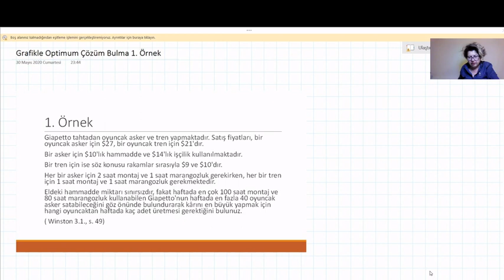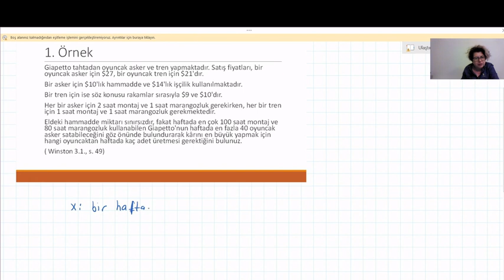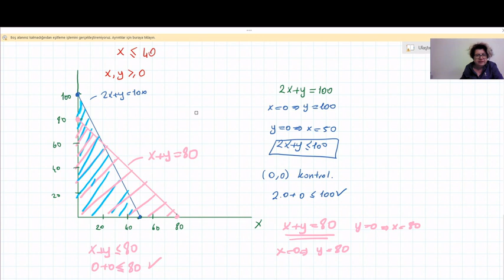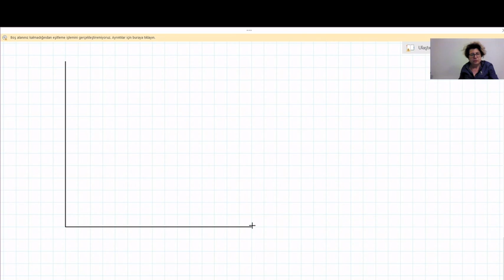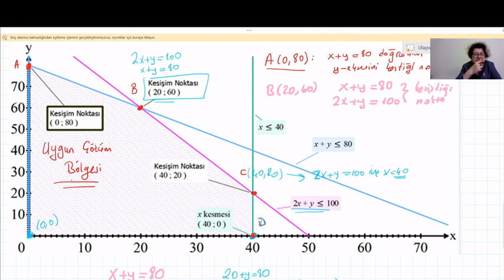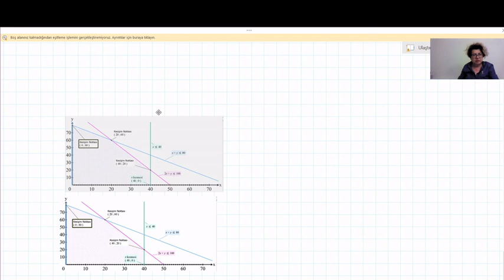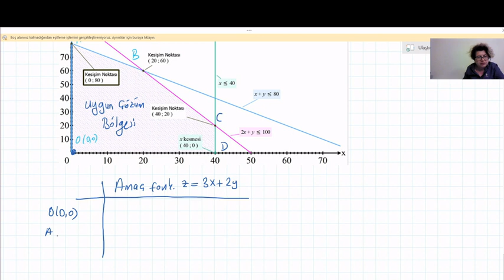Doğrusal Programlama Modelleri Grafik Çözüm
İlk olarak 2 değişkenli bir maksimizasyon proleminin doğrusal programlama modelini oluşturup ardından grafik yöntemini kullanarak optimum çözümü buluyoruz.